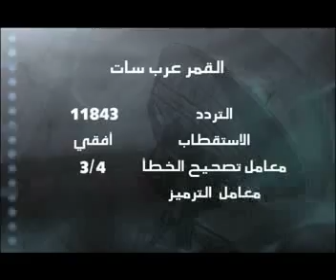Rotana Frequancy تردد قنوات روتانا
Rotana Frequancy  تردد قنوات روتانا على النايل سات والعرب سات